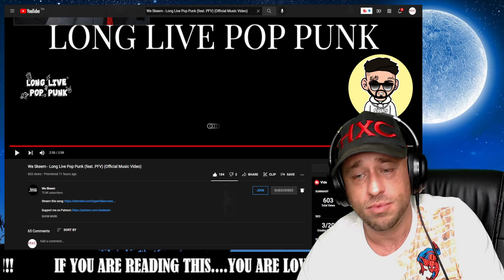We Skeem - Long Live Pop Punk (feat. PFV) (Official Music Video) Reaction!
Show @WeSkeem some love!
Show @PostcardPFV some love!

Stream the song and get the album on Distrokid!